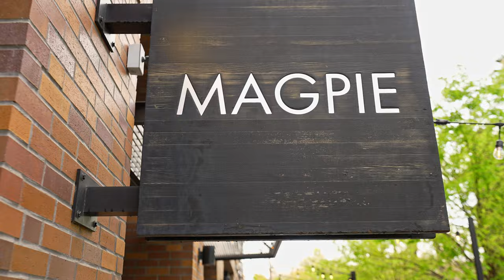1614 18th St.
Highlight Video for Glascock Real Estate